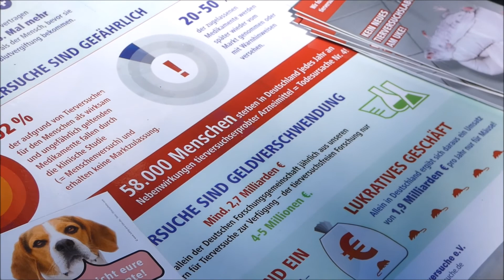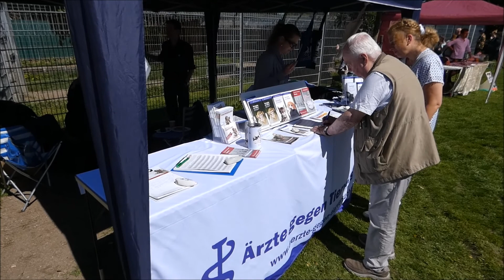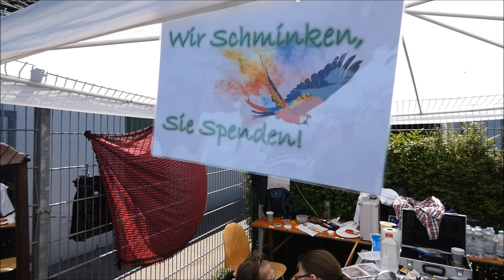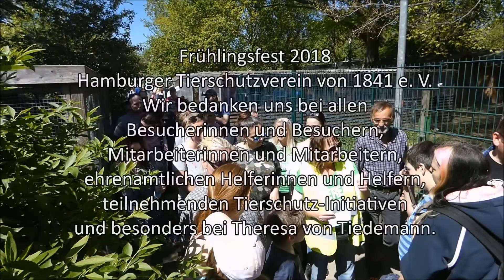Frühlingsfest HTV 2018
Das jährlich stattfindende Frühlingsfest des Hamburger Tierschutzvereins (HTV) lockte am ersten Sonntag im Mai rund 8.000 Besucher ins Tierheim Süderstraße. Die Programmpunkte mit Tierheimschützlingen, Info- und Flohmarktständen sowie tierfreundliche Köstlichkeiten sorgten bei sonnigem Maiwetter für großen Andrang.